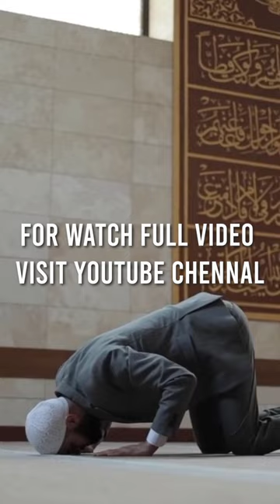Top 10 best mosques to visit around the world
Come on a virtual tour of the top 10 best mosques to visit around the world. From the Sheikh Zayed Grand Mosque in Abu Dhabi to the Crystal Mosque in Kuala Terengganu, these stunning places of worship are must-see destinations for anyone interested in Islamic architecture and culture. Learn about the history and significance of each mosque and be inspired to add them to your travel bucket list.